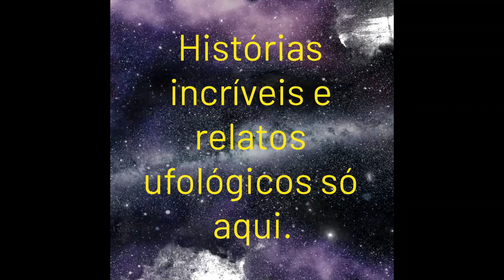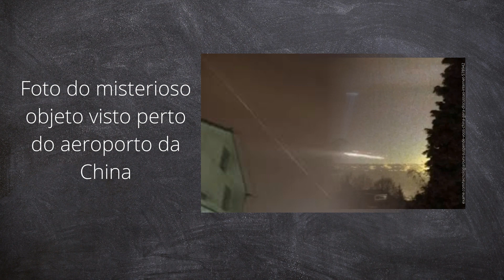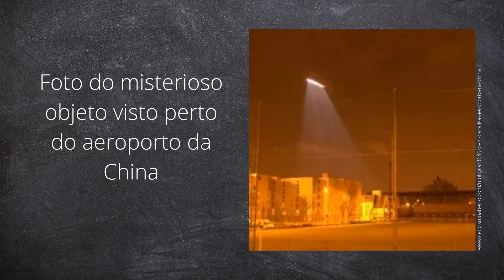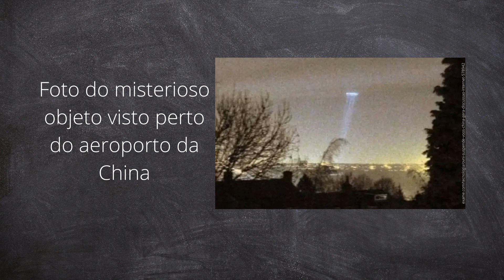Ovni fecha aeroporto na china.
Ovni fecha aeroporto na china. Caso amplamente divulgado pelas mídias locais e internacionais sobre o fechamento do aeroporto internacional Xiaoshan na China. Foi um caso inegável pois teve várias testemunhas com fotos.